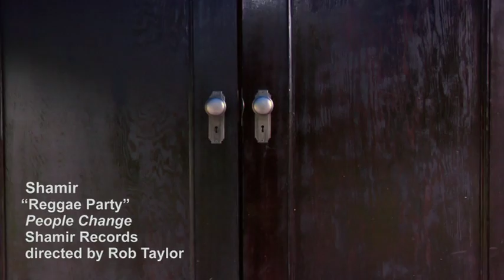Reggae Party By Shamir on UGPulse.com Ugandan Music & Entertainment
Shamir Music on UGPulse.com Ugandan Music & Entertainment